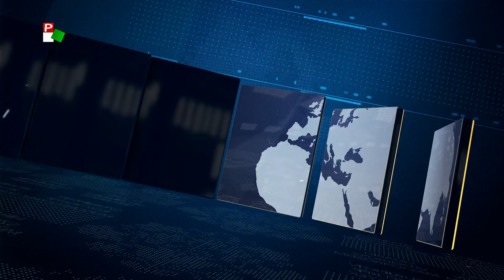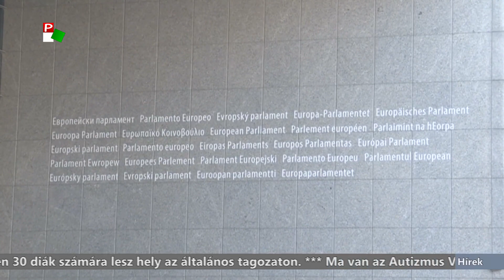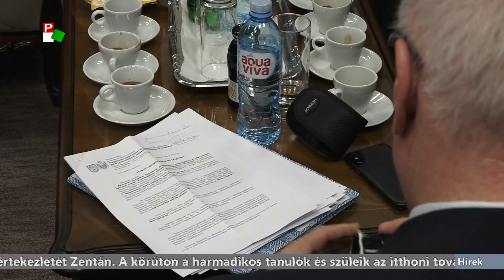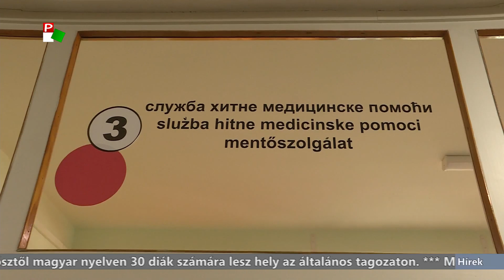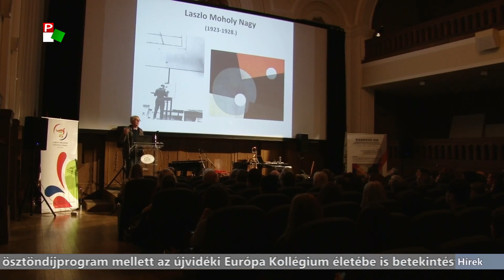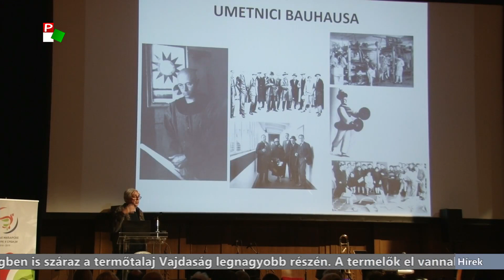Híradó - 2019.04.02. 20.00h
Május 4-én Doroszlón tartják a Vajdasági Magyar Szövetség tisztújító közgyűlését - nyilatkozta a Szabadkai Magyar Rádió Napindító című műsorában Pásztor István.

A tartományi kormány idén is mintegy 60 millió dinárral támogatja a nemzeti tanácsok működését.

A hetek óta tartó csapadékmentes időjárás miatt már 7-8 centiméter mélységben is száraz a termőtalaj Vajdaság legnagyobb részén.

Beköszöntött az allergiaszezon Vajdaságban.